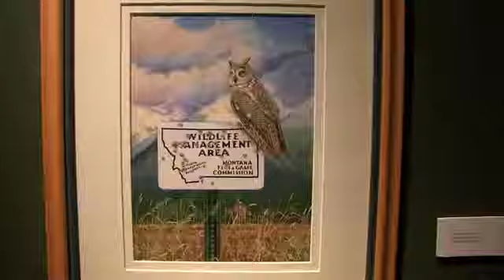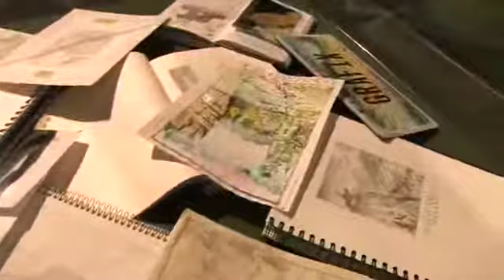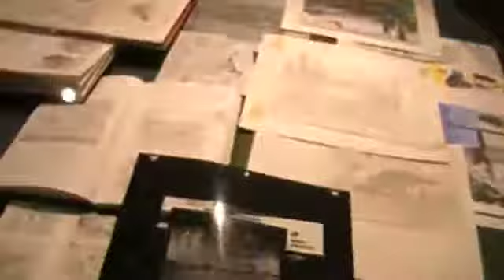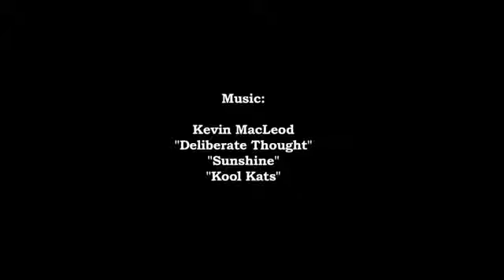Monte Dolack Gallery Walk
Take a look at the "Monte Dolack: The Artist's Nature" Exhibition at the Montana Museum of Art and Culture.